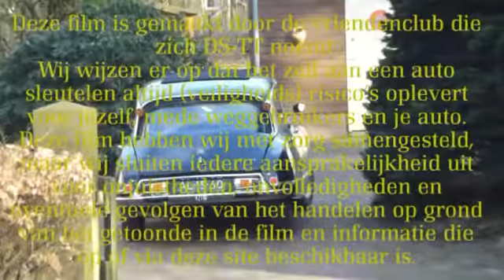DS-TT: LPG evaporator, exchange and tuning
describes how to exchange a LPG evaporator and how to tune it. Dutch spoken, English subtitles.